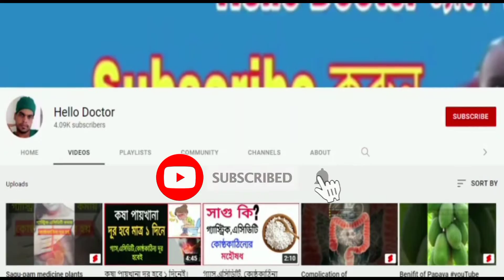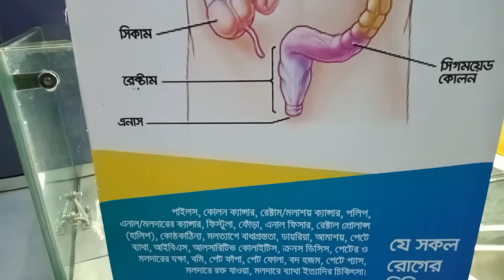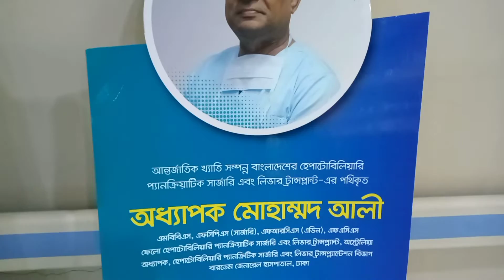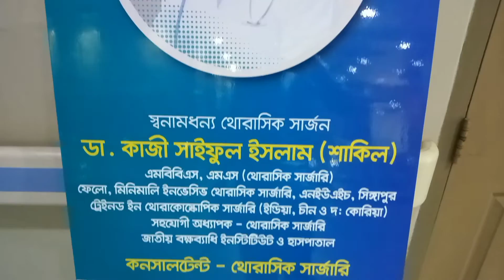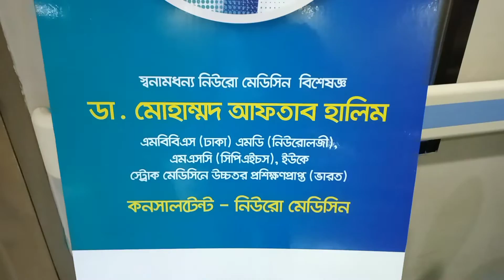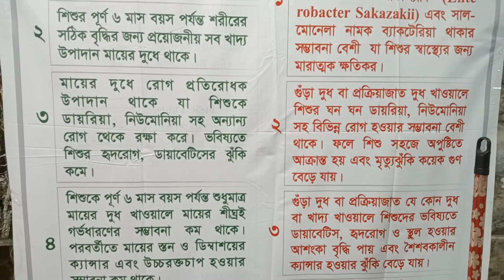BRB Hospital Dhaka. বি,আর,বি হসপিটাল ঢাকা।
BRB Hospital
বি_আর_বি _হসপিটাল

💊💊💊Hello Doctor💊💊💊
বি,আর,বি (BRB) হাসপাতাল আধুনিক প্রযুক্তি নির্ভর ও বিশ্ব মানের